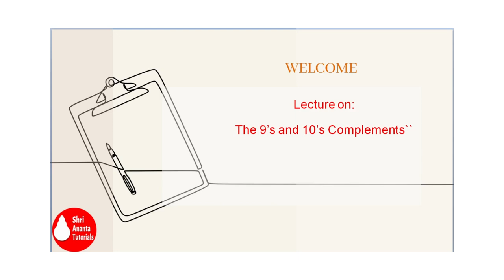9's complement and 10's Complement I 9's and 10's complement I 9's and 10's Complement examples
9's complement  and 10's Complement I 9's and 10's complement I 9's and 10's Complement examples
9's complement  and 10's Complement
9's and 10's complement
9's and 10's Complement examples